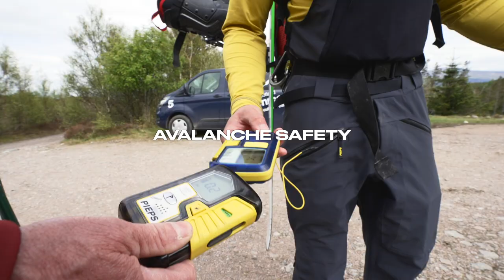How To Ski The Scottish Steeps - Trailer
We've teamed up with some of the best in the ski touring biz to bring you guys an educational video series showcasing the skills required to safely tackle Scotland's legendary steep gullies.

The boom in the number of tourers in recent years, combined with the social media-fuelled craze of skiing any line “cos someone skied it last Thursday” means there's a very definite need to help both educate and inspire people to get skilled up for safe backcountry exploration.

Topics to be covered in the series include information gathering, snow safety, how to transition from crampons to skis in a gully, how to set up an abseil over cornice, steep ski technique, and more.

Presented by Andy Townsend (IFMGA mountain guide and Head of Snowsports at Glenmore Lodge) and Scottish steep skier Iain Innes, the footage will demonstrate the skills required to tackle steeps and how they are part of a continuous chain of risk management.

Filmmakers: Hamish Frost and Brodie Hood

Black Diamond
Glenmore Lodge
FATMAP
Windswept Brewing
Atomic